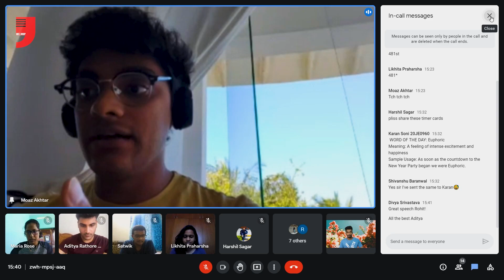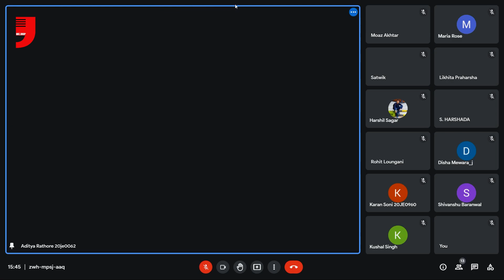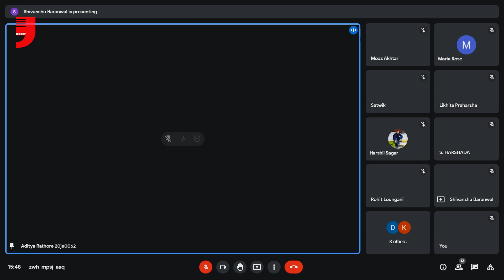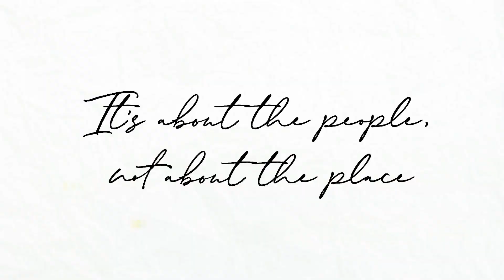TM Aditya Singh Rathore | P1 Speech | The Diary of a Movie Buff | 2021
The single most important skill you must have to lead is the ability to tell your own story.
The Mic.Drop, IIT (ISM) Dhanbad brings to you prepared speeches delivered by our Toastmasters, who are not bound by the limitations of the online era.

The sixth in row for delivering the speech was Toastmaster Aditya, who spoke on the topic the diary of a movie buff. All of us who have keen interest in movies would relate to it and for those who aren't interested would get to understand what's addictive about movies!